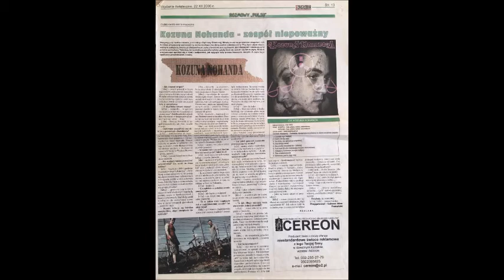kOzUnA nOhAnDa - "Kluczy brak"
Otoczony mroczną legendą miejską duet z Dąbrowy Górniczej, którego nagrania przez ostatnich 15 lat (zespół działał w okolicy 2006 roku) krążyły wśród znajomych, którzy odtwarzali je w Winampie i obgadywali się przy pomocy statusów na gadu gadu.
W składzie bRN i cUa (kolejność alfabetyczna), czyli Kamil Barański i Marcin Wróblewski.